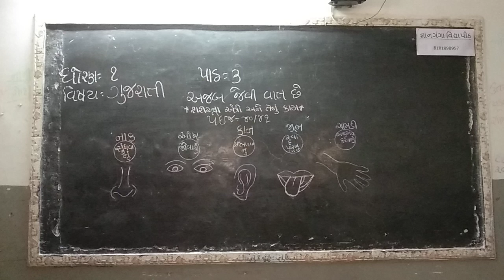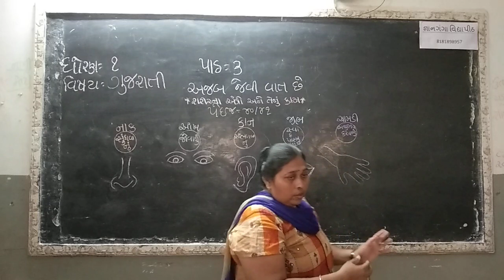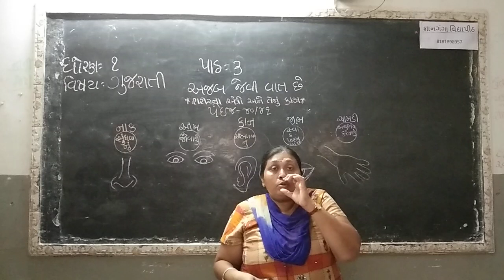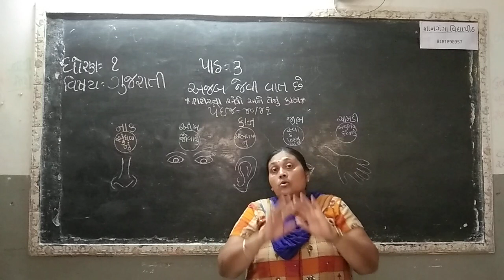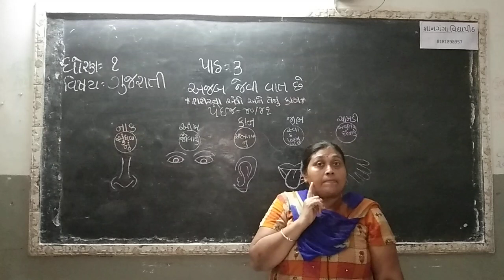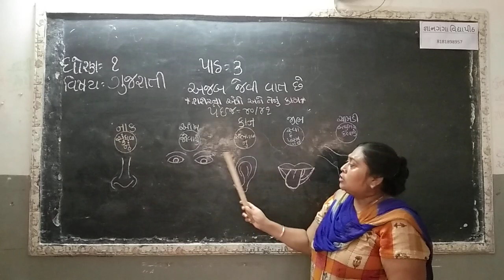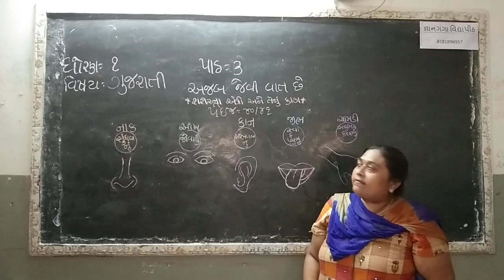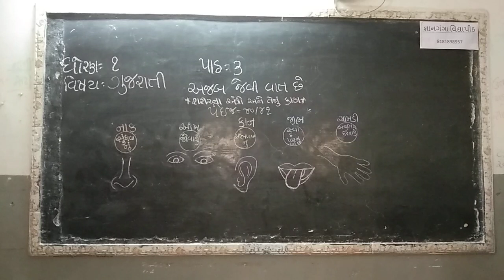ધોરણ- 1 વિષય- ગુજરાતી પાઠ- ૩ અજબ જેવી વાત છે.